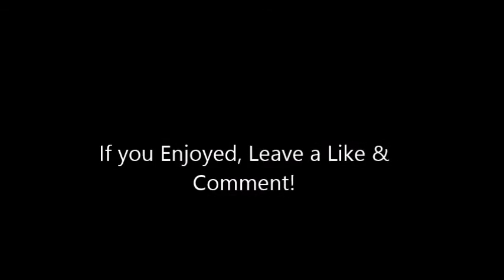WHAT A CRAZY DAY!!